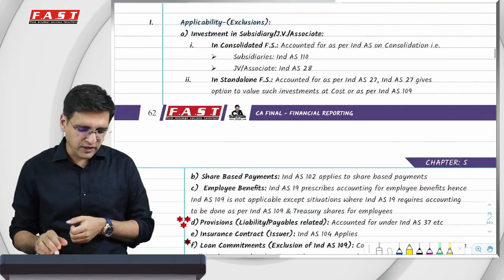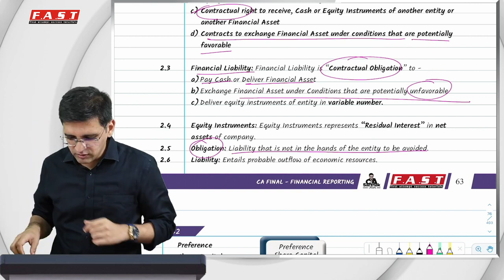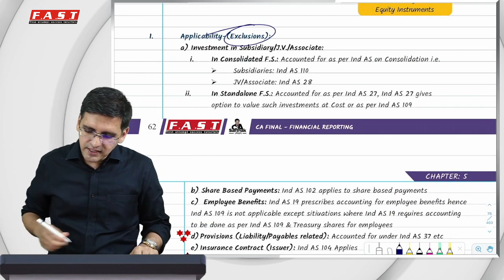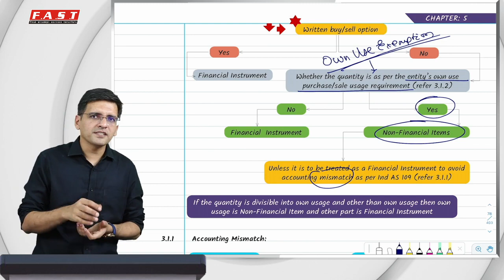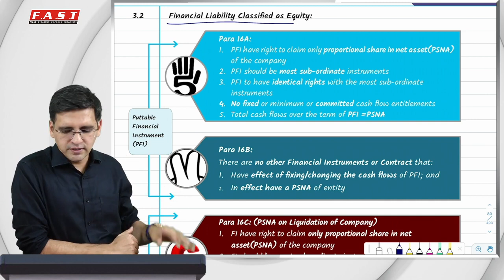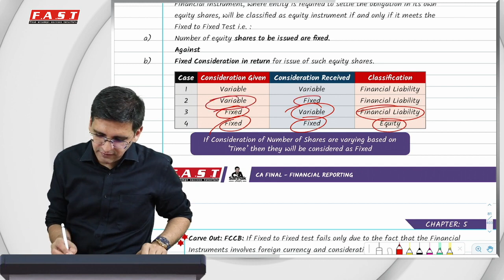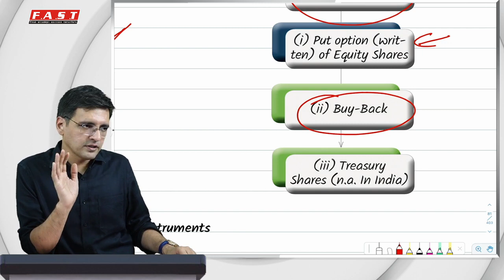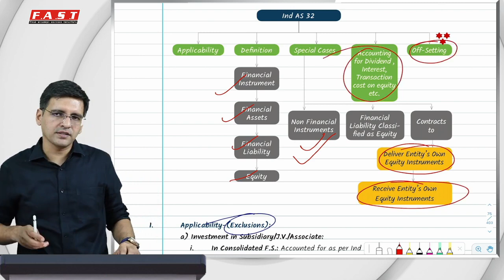CA Final FR Revision | Financial Instruments IndAS32 Full | CA Sarthak Jain